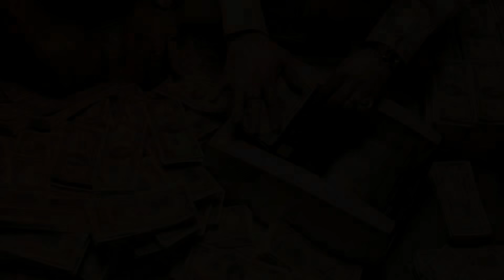इन लोगो की स्पीड के आगे मशीन भी फ़ैल हैं // 16 God Level Fast Workers | Amazing Top5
Probably, each of us wants to get some kind of superpower, like the famous comic book characters. The protagonists of today's video clearly have a superpower and it's called ultra-high speed. It is difficult to follow the movement of their hands, but they know exactly what they are doing. Watching this show may give you a headache, but if you're ready, then...